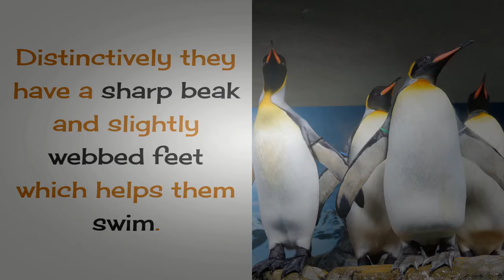Videos engraçados - 14 coisas incríveis que você deve saber sobre pinguim